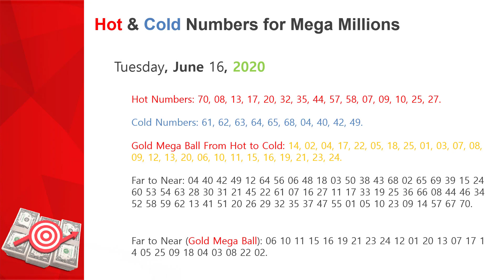Mega Millions Lottery Prediction and Results | Tuesday, June 16, 2020 | Jackpot $22 Million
Mega Millions Prediction, Tuesday, June 16, 2020, Jackpot $22 Million!
 【Bonus!!  Value $29】💯 FULL Free software Lotto PowerWheels  ( For Windows)